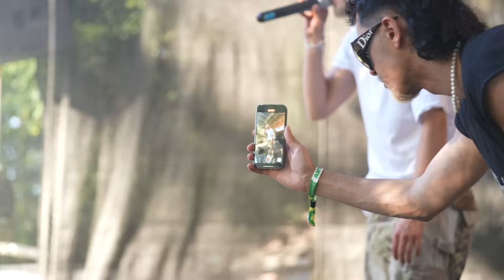Yungblud, PMMP, Katri Helena ja Behm – Oliko tässä kesän kovin festari? | Festarikesä 2024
Provinssi! Ihmisten juhla! 💖 Tämän vuoden festareilla nähtiin kiinnostavia ja ajankohtaisia uusia artisteja sekä LEGENDOJA. Paahteisen kuumaan viikonloppuun mahtui niin PMMP:n paluu, Katri Helenan viimeinen Provinssi kuin Måneskinin odotettu Suomen keikka. Me oltiin Provinssissa kolme päivää ja jututettiin artisteja. 🤝

Videolla haastattelussa Yrjänä, Emma ja Matilda, Lähiöbotox, Behm, Pilvet pilvet, Yungblud, Katri Helena ja Sanni.

Festarikesä 2024 se vaan jatkuu – mihin festareille sä oot menossa?

Katri (@katridogg) käy tällä kanavalla läpi mielenkiintoisia & ajankohtaisia artisteja ja musajuttuja. 🤝

Juontaja & toimittaja: Katri Norrlin
Kuvaaja: Karoliina Sorjonen
Leikkaaja: Karoliina Sorjonen
Tuottaja: Emma Grünn